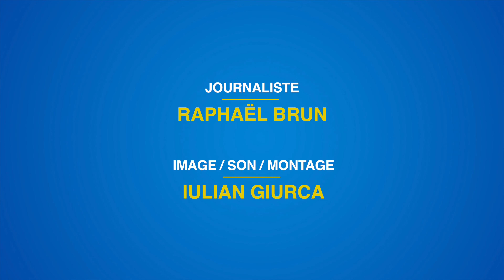Interview d'Albert II de Monaco : quels enseignements tirer de la crise du Covid-19 ?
Lors de notre interview exclusive avec le Prince Albert II de Monaco, nous l'avons fait réagir sur les circonstances exceptionnelles liées à la crise sanitaire et leur impact futur sur l'écologie et nos modes de vie.